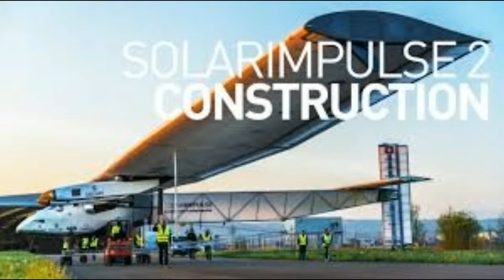solar impulse 2 construction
solar impulse takes off for six-day six-night pacific flight,